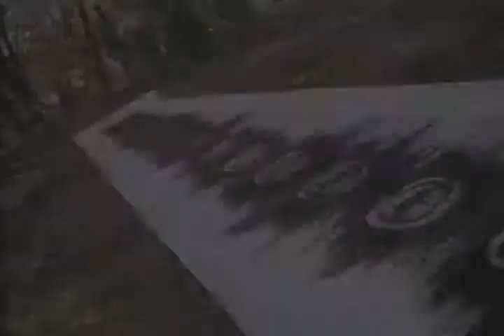TAD - Grease Box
(pezzo d’apertura dell’album “Inhaler” del 1993)

testo:

Dig dig deep for yourself
Dig dig deep for your soul
Dig dig deep the black abyss
Dig dig deep for your own soul

What the hell's it mean?
And I said, "Hey, you're looking at me."

Six dead horses chase you down
Fourteen guns in your own town
Thirteen men run after you
Ten million babies your dad gave you

Like the little beast in a smokened room
sat writhing in pain all afternoon
salt from his tears bringing the blood to the surface
like dark haired fears make their way to the surface

And you don't have to stand by me
And you don't have to stand, stand by me
And you don't have to stand

Just the sight of the belt makes his kids start to sting
Then one day we're feeling everything
Trees outside weather the bark on the wood
like the callous on your heart dropped place where it stood